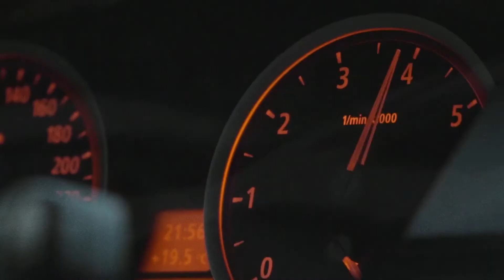Car Sound Effects, Best Sound System Upgrades for Your Audio Experience